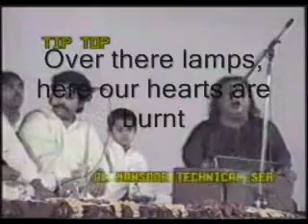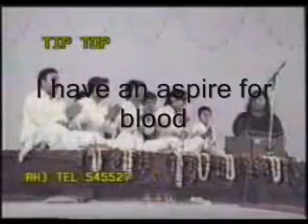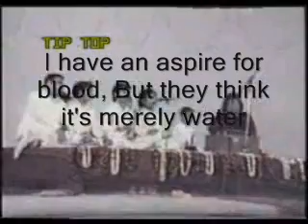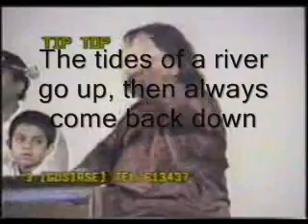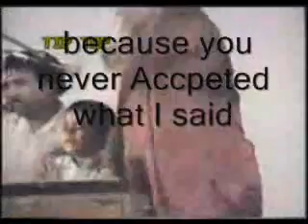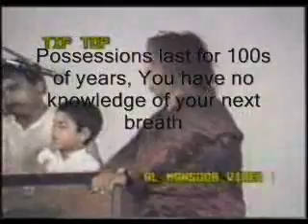~Aziz Mian~ Ye Makam-e-Zindagani + Translations - 1 of 2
I have tried to translate this as accurate as possible as well as
helping the viewer understand the context however, you really need to
generate your own understanding and interpretation to fully extract
the knowledge out of this qawwali.

Key: *6:25-numrude:Was A very powerful king
     *6:25-shad'ad: Was also a very powerful king
     *6:33-d was a nation of Lot/Lut (pbuh) Which were destroyed      because of their constant disobedience to God.
     *7:03= one of the meanings you can interpret from this is: why         do you waste/throw away your money( glass is an expensive and          elegant material).